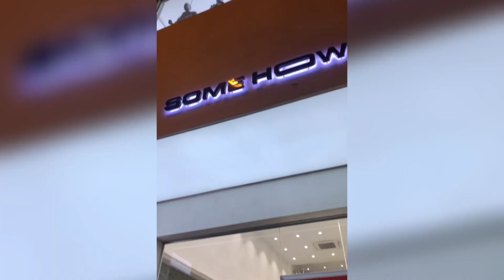Check In Shop SOMEHOW- Tiếp tục một ngày mua sắm ở SOMEHOW cùng với Kenzi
Video trên là review cảm nhận của bản thân mình về brand. Nếu các bạn có những trải nghiệm khác hãy comment bên dưới để mọi người hiểu rõ hơn nhé!! ♥

Thông tin brand:

Somehow là thương hiệu thời trang B2C kết hợp cùng chuỗi bán lẻ tại các thành phố lớn ở Việt Nam. Được thành lập và vận hành với giá trị cốt lõi là lấy khách hàng làm trung tâm, và duy trì quan điểm "bằng cách nào đó, thời trang của mỗi người sẽ đẹp hơn qua mỗi ngày."

Hệ Thống Cửa Hàng:
Store 1: 17bis Huỳnh Đình Hai, P14 - Quận Bình Thạnh, Tp.HCM
Store 2: 332 Cao Đạt, P.1 - Quận 5, Tp.HCM
Store 3: 539 Sư Vạn Hạnh P.13 - Quận 10, Tp.HCM

Store 4: 1002 Quang Trung P.8, Quận Gò Vấp, Tp.HCM

Store 5: 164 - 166 Trường Chinh P.13, Quận Tân Bình, TP.HCM

Store 6: 148 Nguyễn Trãi P.Bến Thành, Quận 1, TP.HCM

Store 7: 43 Khâm Thiên, Quận Đống Đa - Hà Nội

Bản quyền thuộc về Kenzi Blogger